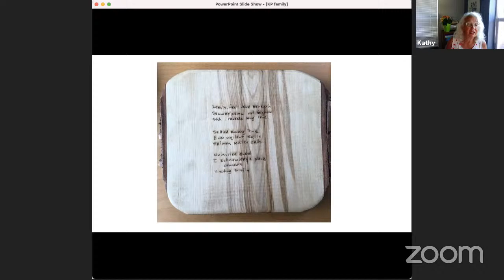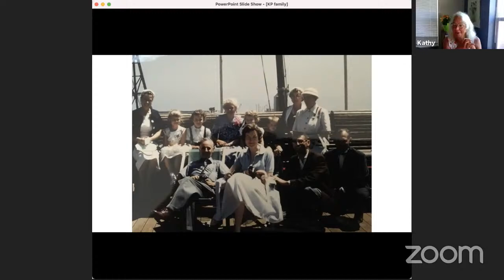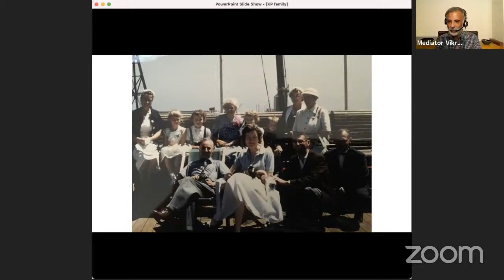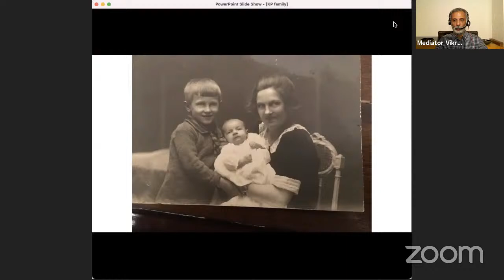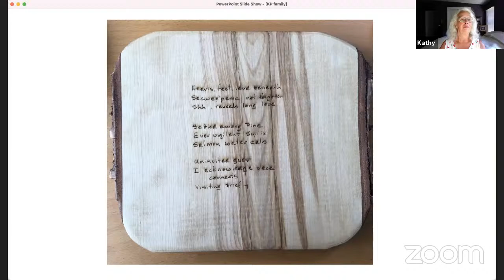Episode#16 Evolution Of A Mediator - Journey of Kathy Porter Part I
Your June Entertainment or is it Education. It's Edutainment!

Chat#12
In Conversation With A Beautiful Mind
Luis Ore
Saturday 5 June
7:30 pm India Time
Luis is based in Peru and is a Mediator, consensus building and stakeholder engagement practitioner.
to know more about Luis.

Episode#17
Evolution Of A Mediator
Journey of Jonathan Lux
Saturday 12 June
7 pm India Time
Jonathan Lux provides mediation services in the UK and internationally for a wide range of civil and commercial cases and has enjoyed a highly successful 40-year career as an internationally acclaimed Mediator, Arbitrator and Barrister.
to know more about Jonathan Lux

Chat#13
Donald Betts, Jr.
Saturday 19 June
11:30 am India Time
Donald has overcome enormous hurdles, and against all odds to serve in the Kansas Senate as the youngest in the State’s history when elected, Australia’s first African American to achieve a Juris Doctorate (JD) at Monash University, and Lawyer at a global law firm. His journey is one that he hopes to inspire, encourage and motivate others to believe that they can achieve no matter their circumstances in life.
to know more about Donald.

Episode#18
Journey of Kathleen Porter
Saturday 26 June
8:30 pm India Time
Kathy works with groups and individuals who are re-thinking their path, willing and curious to move towards equitable futures grounded in relational caring, designing for futures where diverse opinions are valued and integrated into vibrant place-based communities.
to know more about Kathy.

Evolution Of A Mediator is a Series of Fireside Chats with distinguished Mediators from around the world in which they take us through their journey of life and I explore their evolution and the evolution of their Mediator Mindset.

In Conversation With A Beautiful Mind is a Series of chats with those that have a Mediator Mindset. They will be from diverse backgrounds and from different parts of the world.

Members of Mediators Collective and Peacemakers Collective are invited for the Zoom session. Link is posted in the LinkedIn and Facebook groups.

The shows are live-streamed on my YouTube Channel.

Visit MediatorVikram.com for more information on my activities for the promotion of Mediation. Support and join the DisputeResolutionRevolution that I've started.

Let's Mediate, promote Mediation, identify those with the MediatorMindset and develop a CultureOfMediation around the world.

MediatorVikram.com